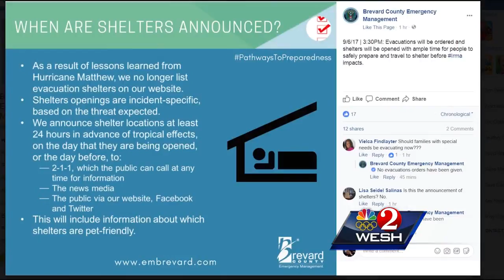Brevard applies lessons from Matthew in preparation for Irma